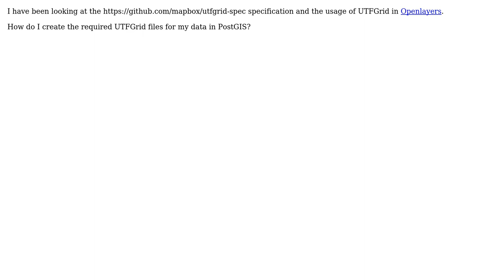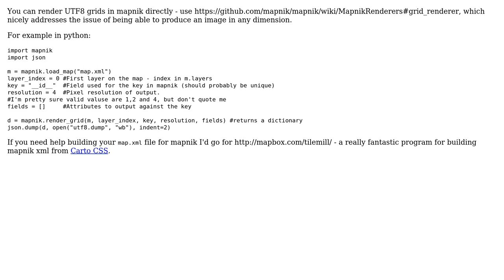GIS: How Can I make UTFGrid files? (2 Solutions!!)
GIS: How Can I make UTFGrid files?

With thanks & praise to God, and with thanks to the many people who have made this project possible! | Content (except music & images) licensed under CC BY-SA | Music | Images & others | With thanks to user om_henners user Jason Scheirer user Devdatta Tengshe and the Stack Exchange Network Trademarks are property of their respective owners. You are responsible for your own actions.